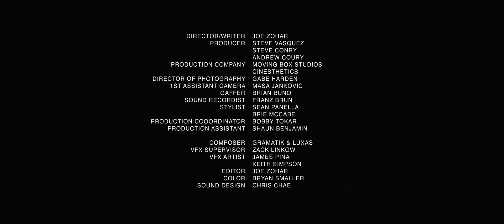Last Night In New York (Official Movie)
Super excited to tell you that Luxas & I teamed up with our good friend Joe Zohar, who wrote/directed my ‘Brave Men’ music video, to score his new short film “Last Night In New York”! This is our love letter to NYC and its subway culture. Hope you dig! ❤️🗽❤️

Writer/Director: Joe Zohar
Score: Gramatik and Luxas